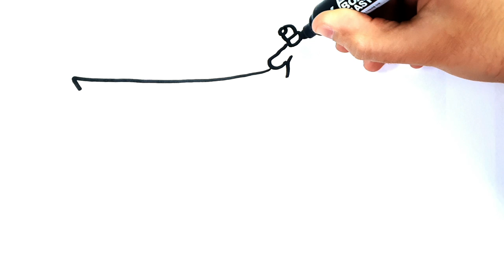HOW TO DRAW A DIRT BIKE EASY